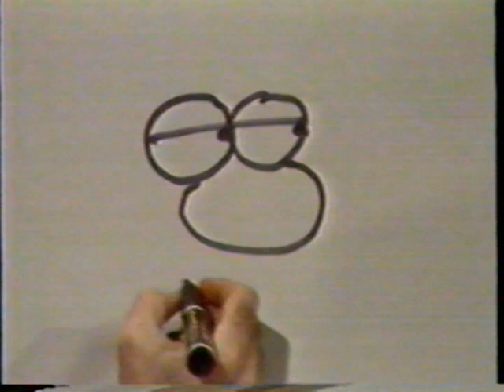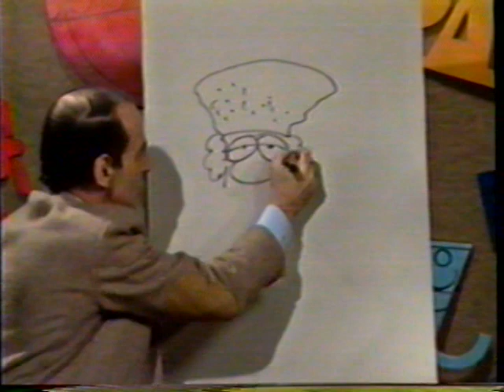1983 The Travel Channel "Passport Profile - Mell Lazarus, Momma takes a trip" interview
This one on one with Mell Lazarus appeared on HTN during one of their Travel Channel segments.  Jim Peck interviews the "Momma and Miss Peach" Creator Mell Lazarus. At the time Lazarus was a two time winner of the National Cartoonist Society Humor Strip of the Year Award and the Reuben Award for Cartoonist of the Year. The segment was produced by Lynda Jenner and directed by Larry Higgs. HTN was the creation of Group W cable. Eventually Group W sold the satellite transponder and name "The Travel Channel" to TWA and the new "Travel Channel" was launched.